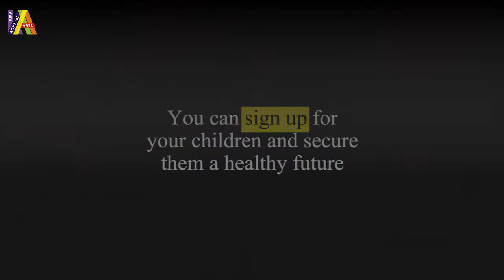Physical Training for Kids | Kids Athletic Arts Academy in Lahore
Kids Athletic Arts is a dedicated center in Lahore working on the physical development of children aged between 2-6 years old under a safe environment with professional trainers. Kids Athletic Arts Training Program for Kids is a chance to improve and secure a healthy future for your children.